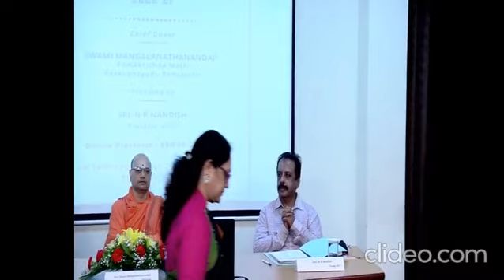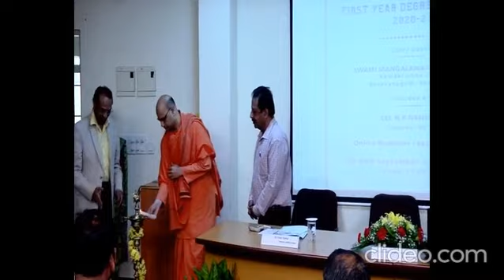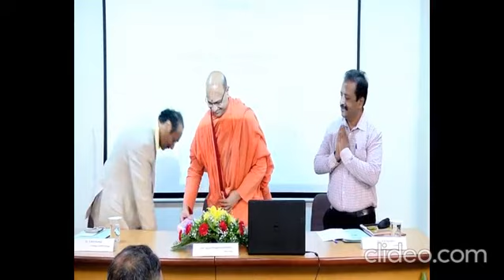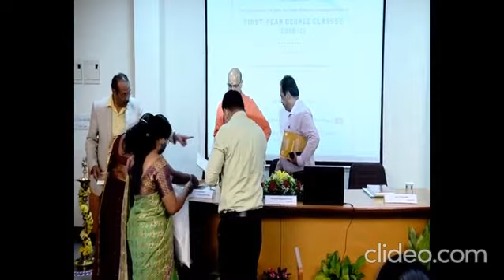SSMRV College - Virtual Inauguration - First Year UG Classes - AY 2020-21 14.09.20 -(Edited Version)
SSMRV College - Virtual Inauguration of First Year UG Classes - 14 Sep 2020 - (Edited Version)

Chief Guest -
Swami Mangalanathanandaji,
Ramakrishna Math,Bengaluru

Presided by
Sri N R Nandish
Trustee, RSST

Orientation by
Dr S Anil Kumar
Principal
SSMRV College